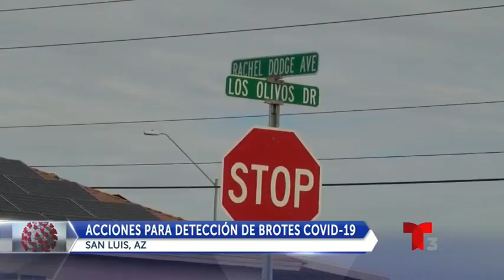Ciudad de San Luis busca detectar Coronavirus en Aguas Residuales